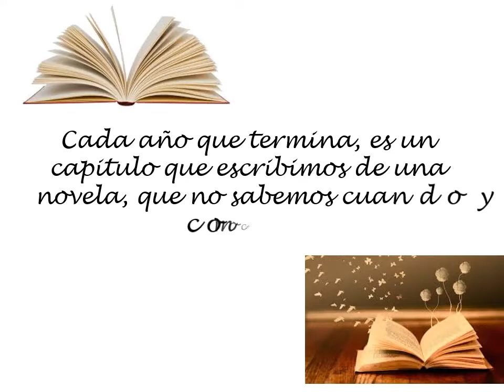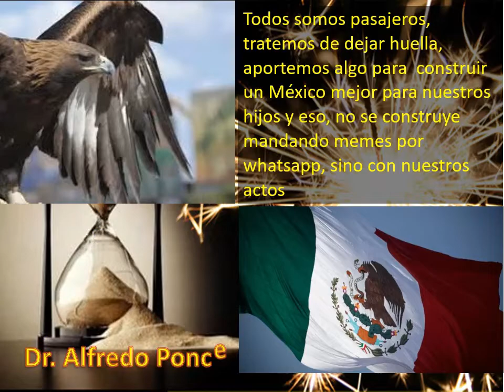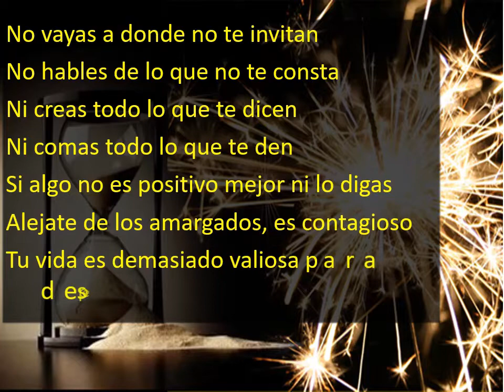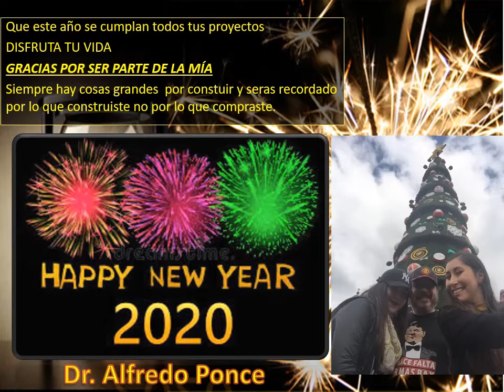Feliz 2020 Dr Alfredo Ponce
Mensaje de Feliz 2020, Dr Alfredo Ponce